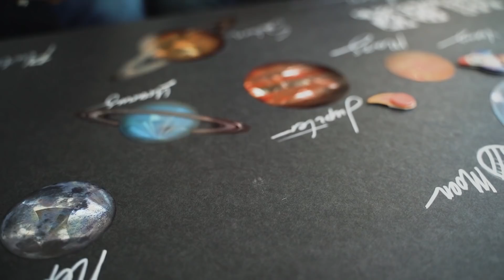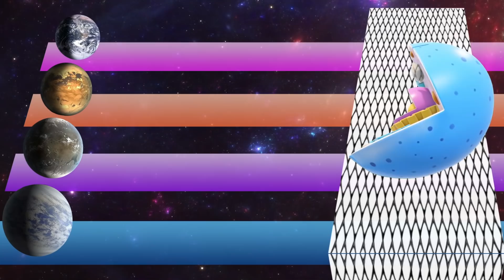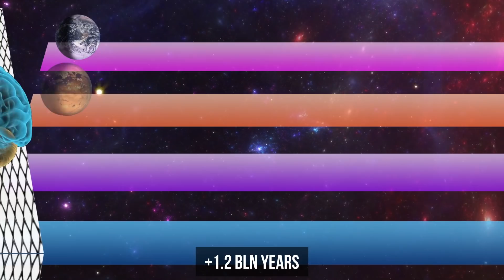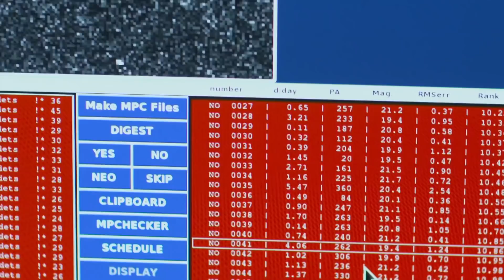Scientists Have Discovered Why We Haven’t Found Aliens Yet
In twenty twenty-two, scientists hope to send a tiny camera to the Moon to search for extraterrestrial life. Here is a surprise, though: while the new James Webb Space Telescope will be exploring distant exoplanets the LOUPE mission’s lens will be taking pictures of Earth. Is this a joke? Not at all: scientists want to find out how exactly Earth looks from space so that the James Webb Telescope could search for similar and potentially habitable exoplanets. That’s because astronomers have been long puzzled over the question raised in the mid-twentieth century by physicist Enrico Fermi: where is all the extraterrestrial life? While observatories are preparing to receive the first data, I suggest we consider the most interesting theories to explain the Fermi paradox. Can we be the only living beings in the Universe? Or maybe Earth is just an exhibit in someone's zoo?